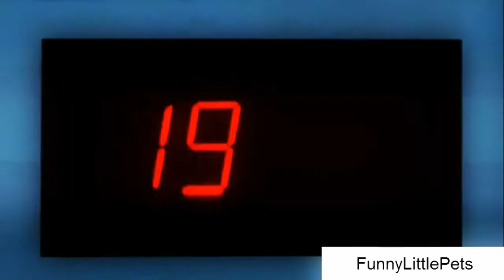Tiger and Cat